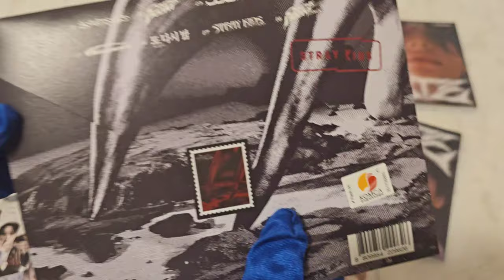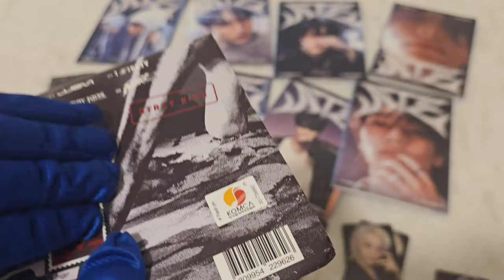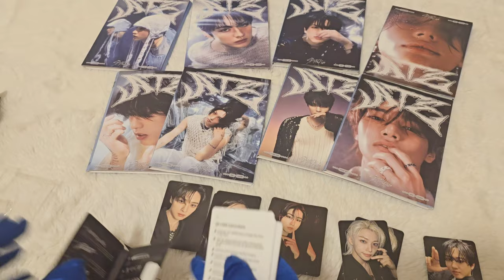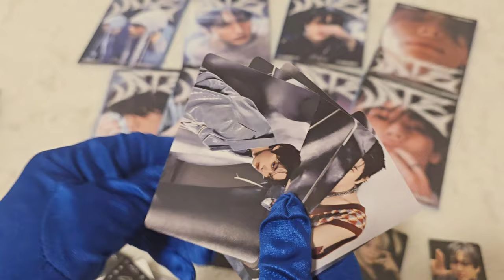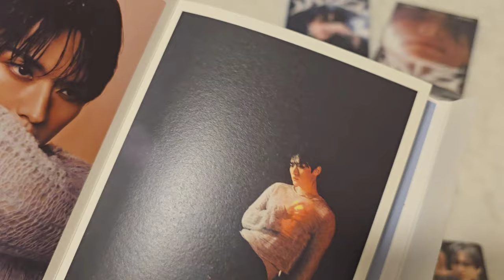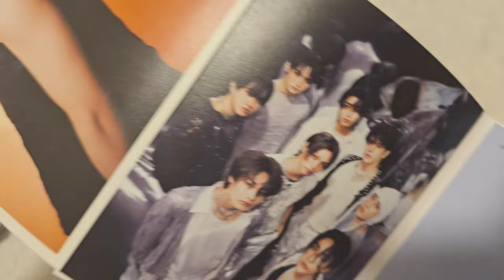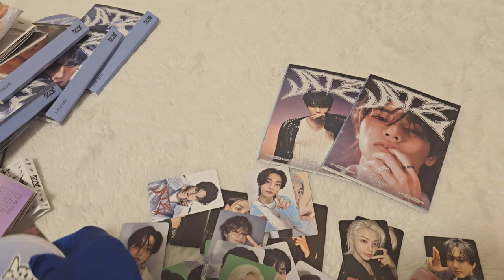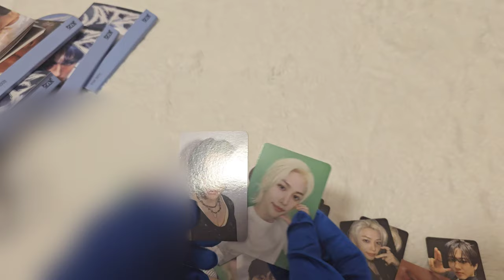Stray Kids "ATE" Nemo, Letter & Accordion Version 언박싱